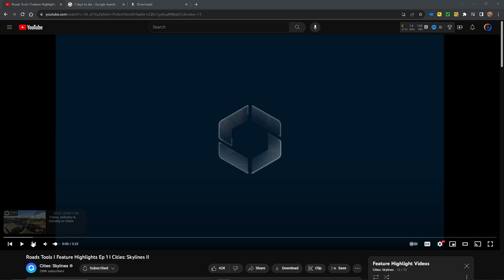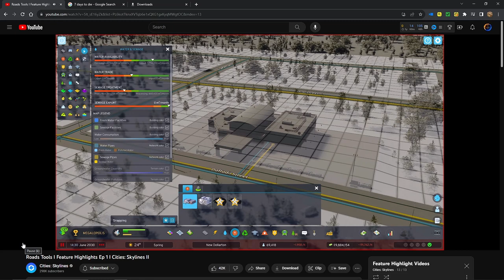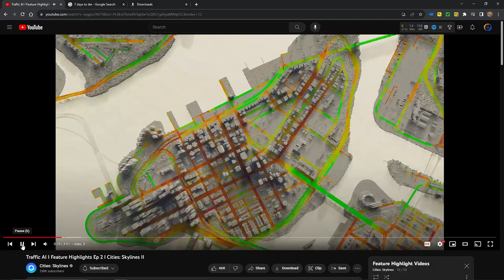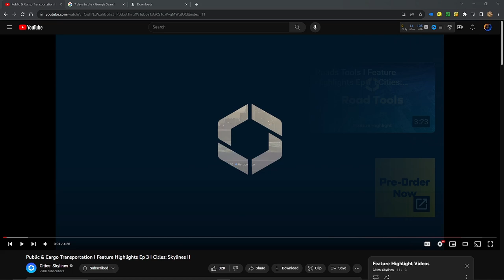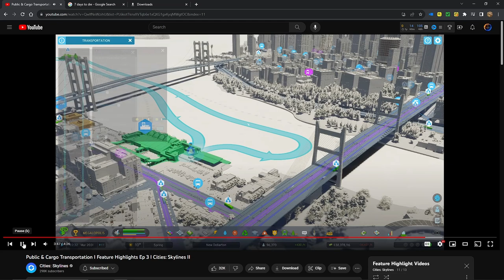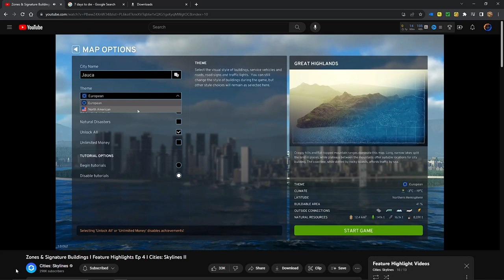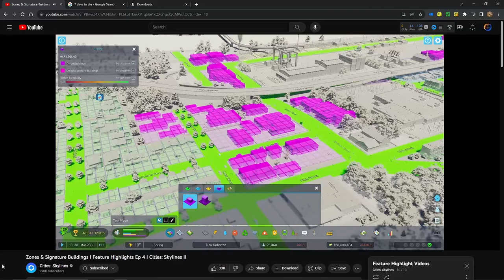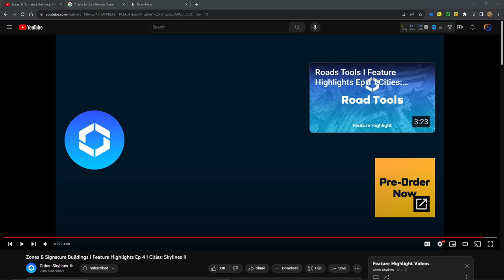Cities Skylines 2 | Let's Review | Feature Highlights 1-4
Today I am reviewing the Cities Skylines 2 "Feature Highlight" videos and giving my thoughts.
1. Road Tools
2. Traffic AI
3. Public & Cargo transportation
4. Zones & Signature Buildings